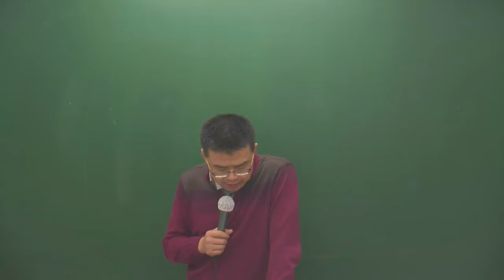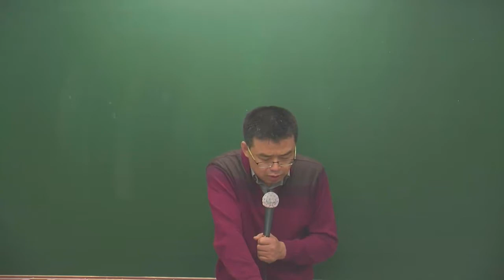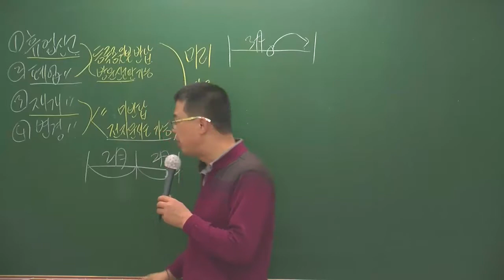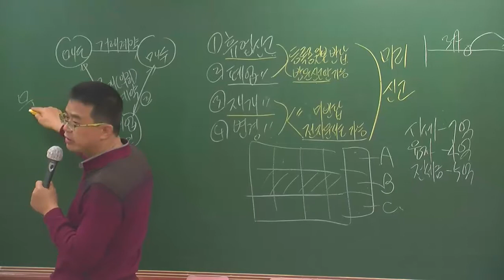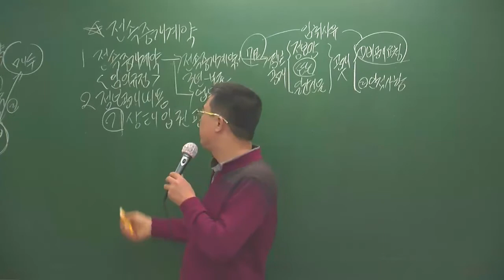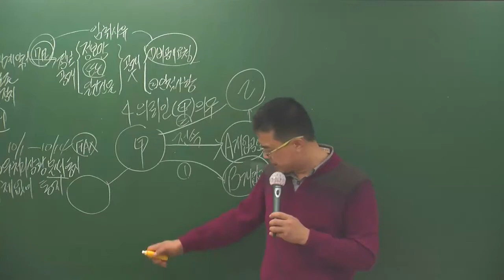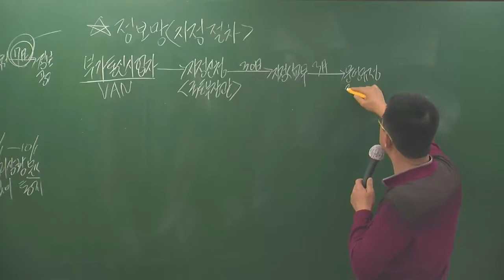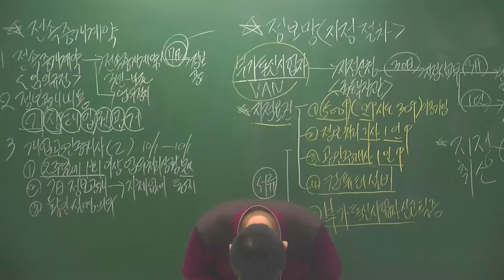중개사법1-10